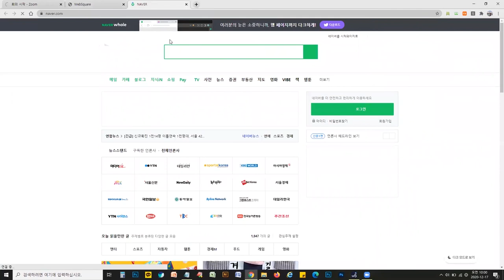WebSquare SP4 Publishing